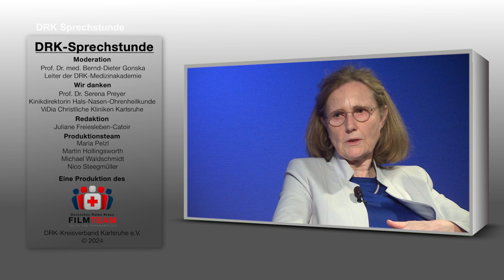👂🏼🔊 TINNITUS: WAS KANN ICH TUN? I Prof. Dr. med. Serena Preyer I Prof. Dr. med. Bernd-Dieter Gonska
Was hilft gegen Tinnitus und was können Sie selbst tun?

Studiogast: Prof. Dr. med. Serena Preyer,

Produktion-Nr.:

Das Produktionsteam:

Wir sind im DRK-Kreisverband Karlsruhe ein ehrenamtliches Filmteam, bestehend aus 12 Mitgliedern, welche zwischen 18 und 55 Jahre alt sind. Unter uns gibt es absolute Laien, aber auch Vollprofis, deren Beruf sozusagen mit dem Filmen zu tun hat. In unserer Freizeit drehen wir die DRK-Sprechstundenbeiträge und sonstige Spots und Filme rund um das Deutsche Rote Kreuz.
Unser Hauptformat ist die DRK-Sprechstunde, die zweimal im Monat veröffentlicht wird und für die DRK-Medizinakademie produziert wird. In weiteren Formaten berichten wir aus dem Leben im DRK Kreisverband Karlsruhe und über weitere interessanteThemen.

Folge uns!

Medizinakademie/Filmteam
Freiesleben-Catoir Juliane
Augustenburgstraße 98a
76229 Karlsruhe-Grötzingen
Deutschland